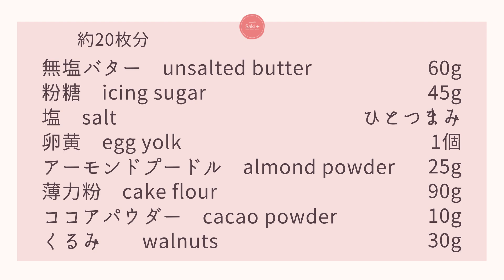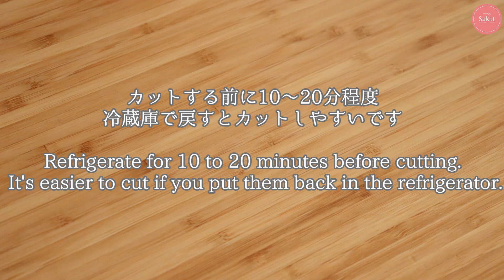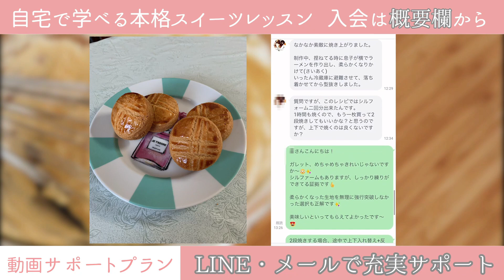🎧解説付 【ディアマンショコラ】【Diamant Cookies Chocolate】の作り方/パティシエが教えるお菓子作り！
ディアマンクッキーのショコラヴァージョンです！
中には食感でクルミを入れていますが、お好きなナッツで代用OKです。

【目次】
00:00 オープニング（Opening）
0:26 レシピ（Recipe）
1:02 生地作り（Make dough）
7:14 カット（Cut）
7:58 焼成（Baking）

【材料】　約20枚分
無塩バター　60ｇ
粉糖　45ｇ
塩　ひとつまみ
卵黄　1個
アーモンドプードル　25ｇ
薄力粉　90ｇ
ココアパウダー　10ｇ
くるみ　　30ｇ

【下準備】
・くるみを素焼きする
・粉糖をふるっておく
・バターを常温に戻しておく

【作り方】
①素焼きしたくるみを5mm程度に刻む。
②バターを滑らかな状態にし、ふるった粉糖と塩を加え馴染ませる。
③続けて、卵黄→アーモンドプードル→①の順に加え、しっかり混ぜ合わせる。
④薄力粉とココアパウダーを混ぜ合わせ、一度にふるい入れ。
切るように合わせ、そぼろ状になったら、底に押し付けるようにして生地をまとめる。
⑤ラップに包んで冷蔵庫で1時間休ませる。
⑥冷えた生地を軽く練り、25cmの棒状に成形する。
※少し叩きつけながら生地の空気を抜くと空洞ができにくいです
⑦ラップに包み冷凍庫で30分冷やす。
カットする前に10～20分冷蔵庫で戻すと、カット時に割れにくくなります。
⑧ラップを剥がし、1～2分おく。周りが少し結露して砂糖がつきやすくなります。
ここでオーブンを170℃に予熱する。
⑨バットにグラニュー糖をまんべんなく敷き、転がして生地全体に砂糖を付ける。
⑩約1.2cmの厚さにカットしシルパン又はオーブンペーパーの上に並べる。170℃で20分焼成。
焼きあがったら天板から外して冷ます。

【Ingredients】For about 20 sheets
60g unsalted butter
45g icing sugar
A pinch of salt
1 egg yolk
25g almond powder
90g cake flour
10g cacao powder
30g walnuts

【Preparation】
・Bake walnuts.
・Shift with icing sugar.
・Let the butter come to room temperature.

①Chop the baked walnuts into 5mm pieces so that they are not too fine.
②Make the butter smooth and add the sifted icing sugar and salt.
③Add the egg yolks, almond powder, and ① in that order and mix thoroughly.
④Mix together the cake flour and cacao powder, and add them at once, sifting them together. Starts to look like a small, press the mixture to the bottom.
⑤Wrap the dough in plastic wrap and let it rest in the refrigerator for 1 hour.
⑥Knead the chilled dough lightly and form it into a 25cm stick.
※It is best to beat the dough a little to remove the air from the dough to prevent cavities from forming.
⑦Wrap in plastic wrap and chill in the freezer for 30 minutes. It is easier to cut if you refrigerate for 10-20 minutes before cutting.
⑧Remove the plastic wrap and leave it for a minute or two. A little condensation will form around the dough, making it easier for the sugar to stick. Now preheat the oven to 170℃.
⑨Spread sugar evenly on a bat and put it all over the dough.
After baking, remove from the baking sheet and let cool.

≪今回使用した道具・材料≫
■メッシュ ベーキングシート 285mm×385mm シルパン

■cotta(コッタ) cotta シルパン(240×360)

■HARIO(ハリオ)片口ボウル 耐熱ガラス 日本製 KB-1318 3個セット

■iwaki(イワキ) 耐熱ガラス レンジカバー ベーシック ボウル1.5L用

製菓衛生師
4年間、製菓実習はもちろん製菓理論など、座学授業も受け持つ。

2019年12月オンラインスイーツスクールSaki.+を開講。